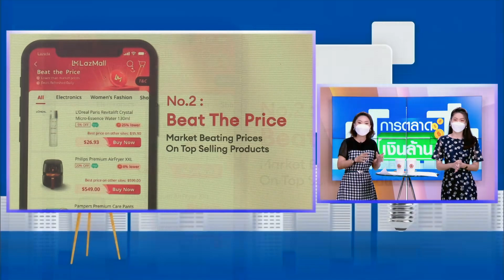เปิดอินไซต์นักช้อปยุคโควิด 2021 I การตลาดเงินล้าน I 24 08 64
เปิดอินไซต์นักช้อปยุคโควิด 2021 I การตลาดเงินล้าน
ลาซาด้า เปิดอินไซต์นักช้อปออนไลน์ พบ ผู้หญิงยังครองแชมป์ แต่นักช้อปชายมาแรงไม่แพ้กัน  และที่น่าจับตาคือ สินค้าดิจิทัล (Digital Goods) บัตรกำนัล แพ็กเกจตรวจสุขภาพ บนลาซาด้าเติบโตขึ้นถึง 1,000%